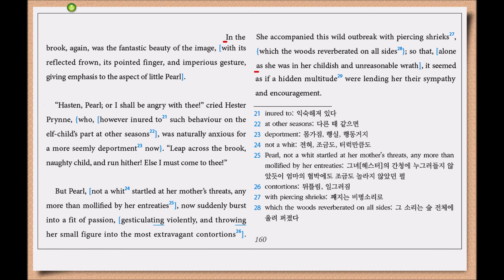The Scarlet Letter ch19 The Child at the Brook Side - 7 (p160)(2권) translated by Hyun Shin 원서읽기